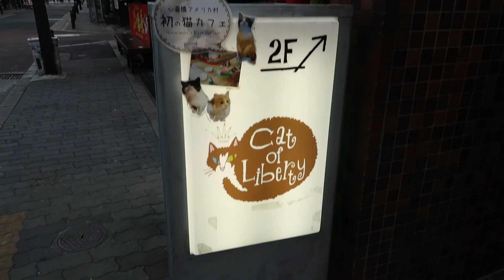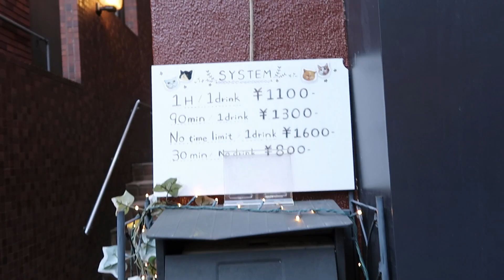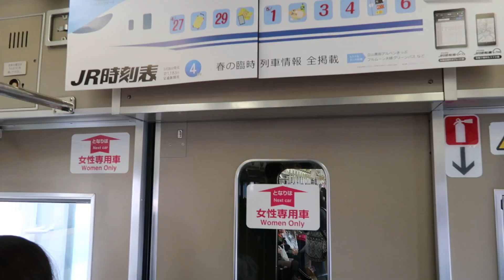What to do in Japan part 2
I had way too much footage from Japan, so I have created a second video for you guys. This video mostly captures the yummy foods from the markets.
The seafood is so fresh in Japan.
We also went to the Kawaii monster cafe for the kids, perfect to bring your little ones there for a fun day out. I liked the Chicken teriyaki dish at the Kawaii Monster Cafe, the rest of the dishes weren't for me but very cute they were food made to look like a frog out of a burger and colorful rainbow spaghetti for the kids. It was a good experience for the kids.  Enjoy lovelies!

What to do in Japan
How to spend a day in Osaka
Kuromon market
Nara park - deer feeding and selfies
Cat cafe
 Sushizanmai Dotombori
 PABLO, the Freshly Baked Cheese Tart Specialty Store
 Dotonbori street food
かに道楽「蟹道樂」king crab 🦀 feast
Sin an ju 辰杏珠 心斎橋店 bubble tea
Kansai Cuisine. Snack hunting at Osaka
Ichiran Ramen
Michelin-Star udon 🍜 Udonzin
Kuromon Sanpei seafood
Kurobuta pork @ Tonkatsu Ganko Nara
Fishing & Eating Restaurant
Fishing Restaurant ZAUO

How to spend a day in Tokyo
Bullet train to Tokyo
Ueno Park, where you can find 1,000 cherry blossom trees  Sakura
Kappabashi Dogugai
Bazoku Asakusa
Sensing Touch of Earth  a great place to relax after shopping
Isomaru Suisan
Harajuku
Kawaii Monster Cafe
Yoyogi Park
See street performers and all Tokyo dogs
famous Gyoza - Harajuku Gyozalo
Shibuya -take a walk across the famous intersection outside Shibuya Station.
Wagyu beef - Gyubei Souan - Japanese beef BBQ Restaurant
Toyosu Market
 (formerly Tsukiji Market) Toyosu is almost twice the size of Tsukiji, walking from Shijomae Station, you can enter the fish wholesale building directly.
Daiba
Shinjuku Gyoen - Sakura
Tatsunoya Shinjuku Otakibashidori ramen
Shabu-shabu